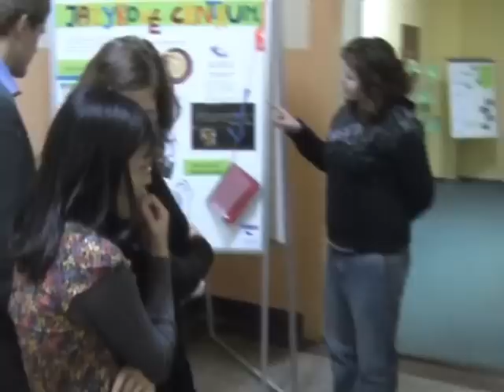Zpravodaj č. 4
MTD